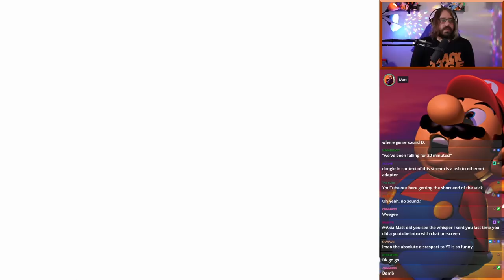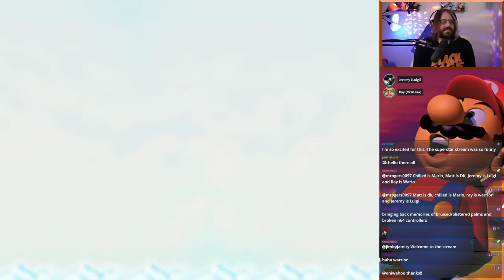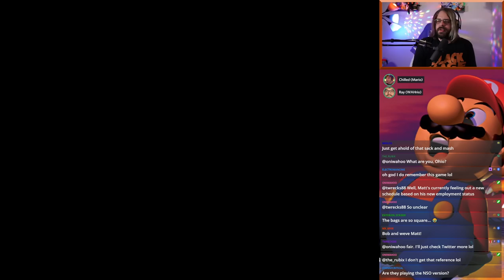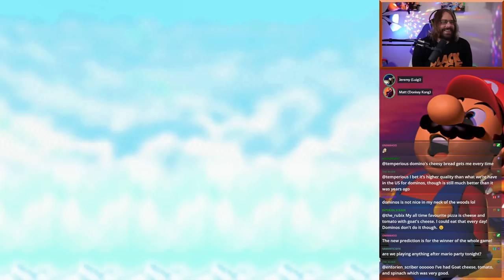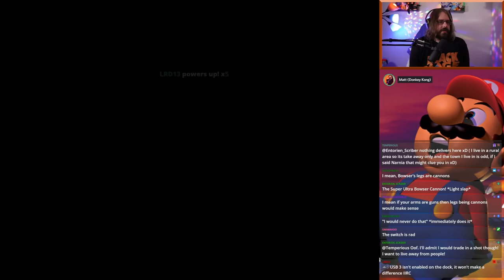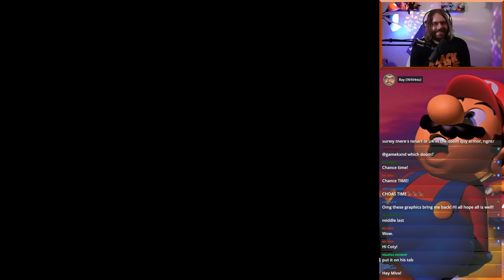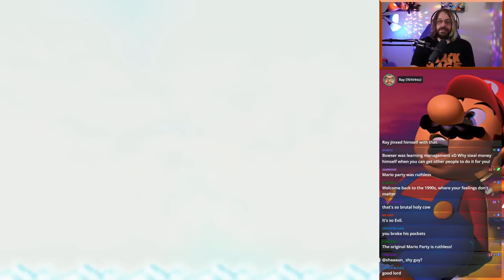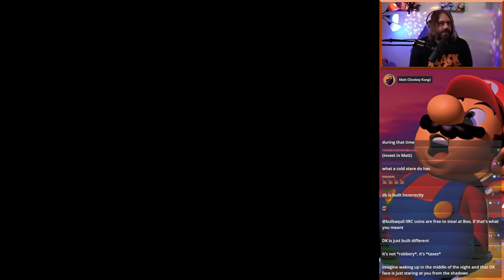Twitch Livestream - Mario Party with Chilled, Ray, and Jeremy!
Follow the Mage Community on Twitter!

ArleyDino